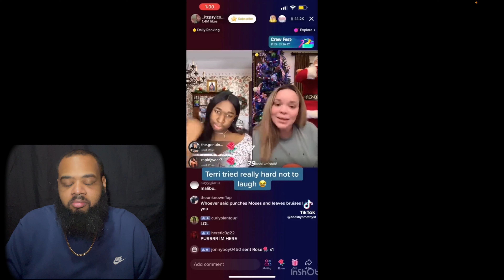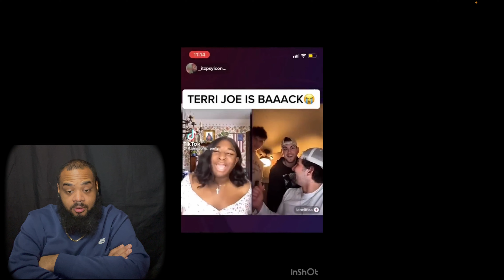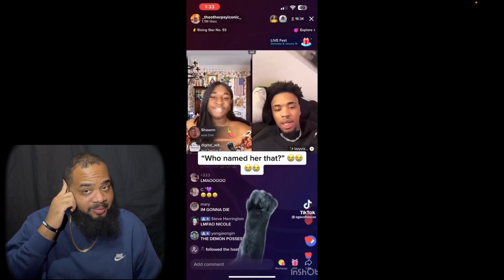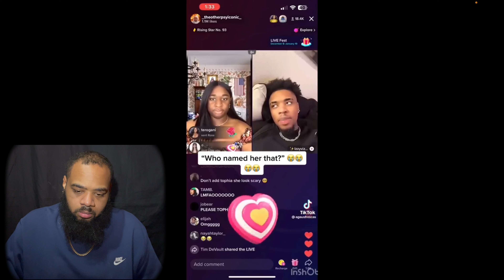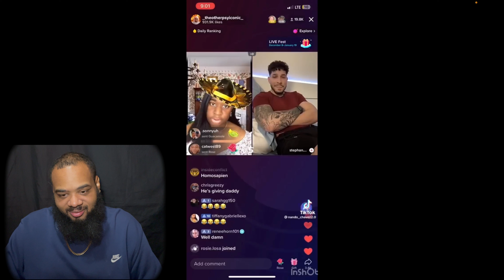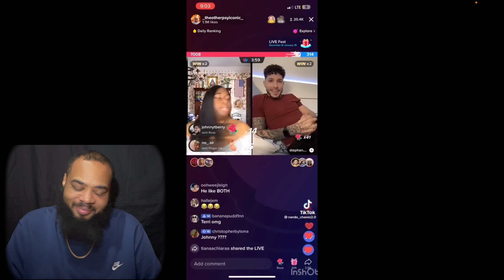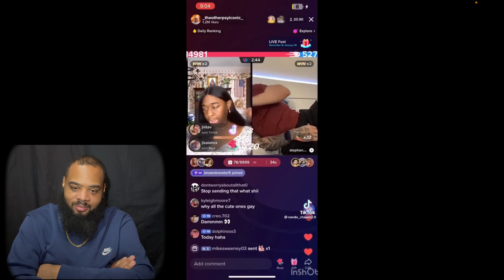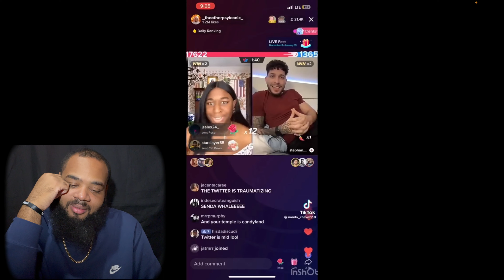TERRI JOE BEST MOMENTS PT. 1 | REACTION